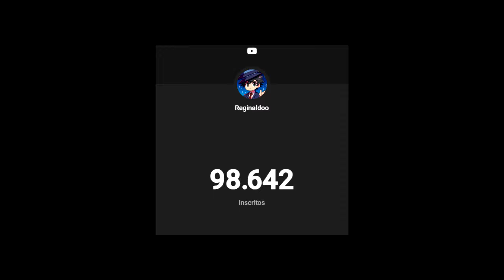Coloquei o A-60 no FLOOR 2 do DOORS!! 👁 Modificadores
Seja bem-vindo à mais um vídeo de Reginaldoo!!

Jogo: Roblox - DOORS 👁
por LSPLASH

• Música Intro ► Moonlight Dreamers

00:00 - Da like, mandioco!
01:00 - Inscreva-se! :)